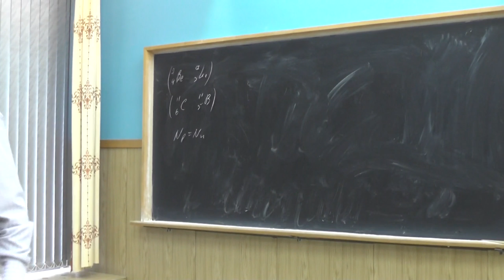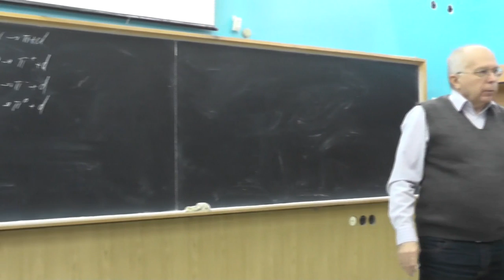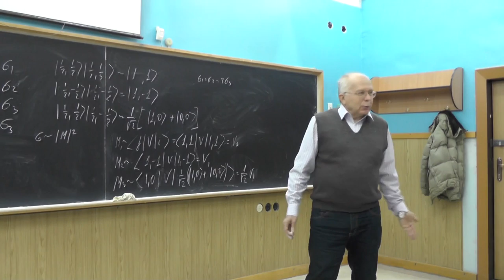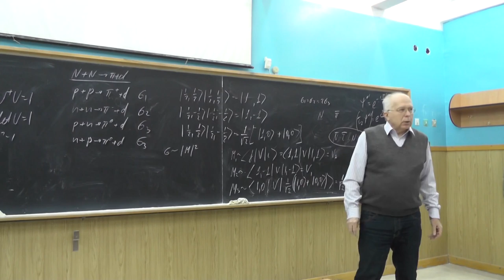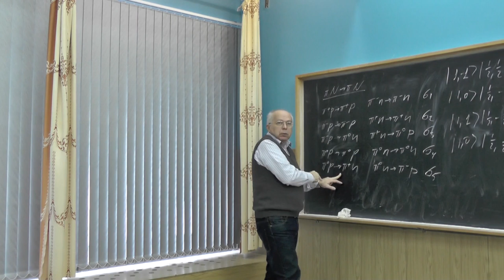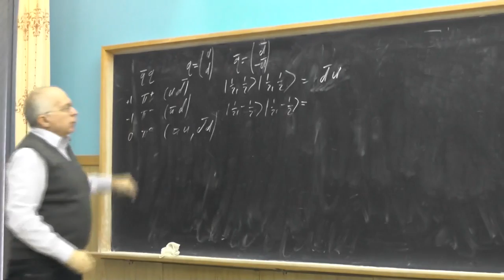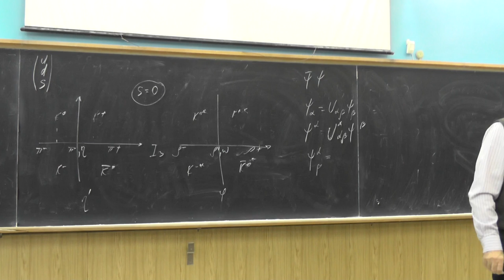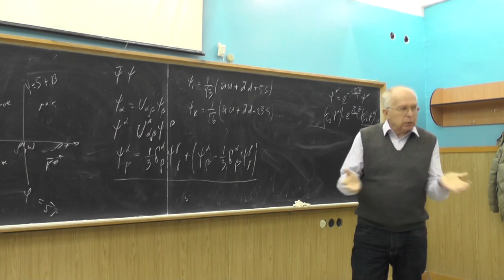Физика элементарных частиц, Ю.И. Сковпень. Семинар 16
Изотопический спин. Изотопические соотношения для процессов NN → dπ и πN → πN. Метод Шмушкевича, использование коэффициентов Клебша-Гордана и изотопически-инвариантных амплитуд. Волновые функции мезонов. SU(3)-симметрия. Неприводимые представления для мезонов. Октеты и синглеты псевдоскалярных и векторных мезонов.